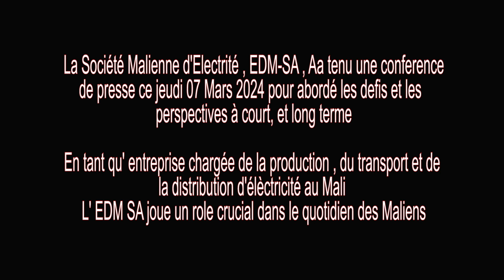Bamanankan] L'EDM-SA face à la crise : Surmonter les défis et éclairer l'avenir.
La Société Malienne d'Electricité, EDM-SA, a tenu une conference de presse ce jeudi 07 mars 2024  pour aborder les défis actuels et les perspectives à court, moyen et long terme.
En tant qu'entreprise chargée de la production, du transport et de la distribution d'électricité au Mali, l'EDM-SA joue un rôle crucial dans le quotidien des Maliens.

📷 : malibook.net